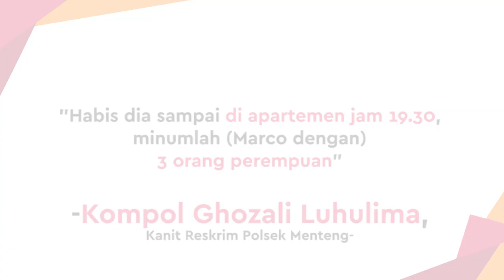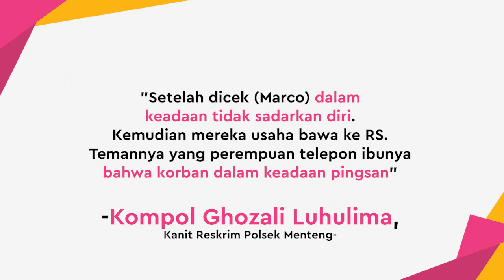Kepolisian Ungkap Kronologi Kematian Marco Panari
KAPANLAGI.COM - KLovers,
Kepolisian ungkap kronologi kematian Marco Panari. Apa yang menyebabkan lelaki 23 tahun itu berpulang?